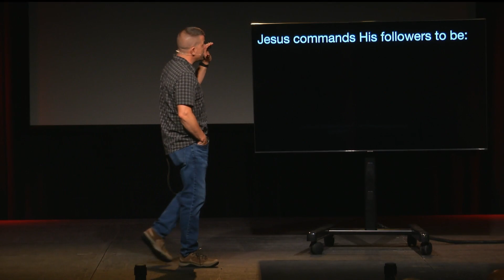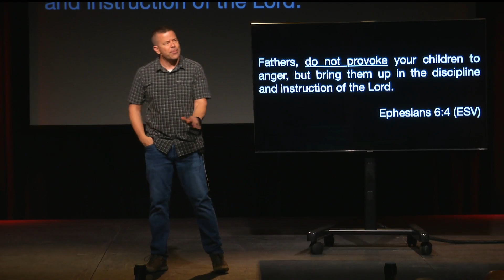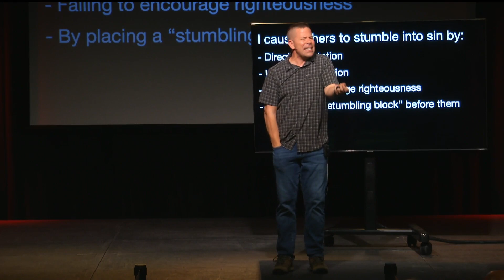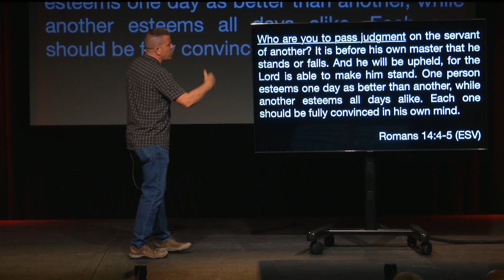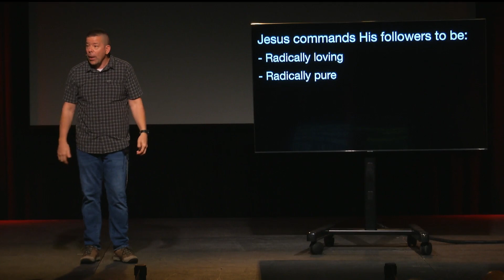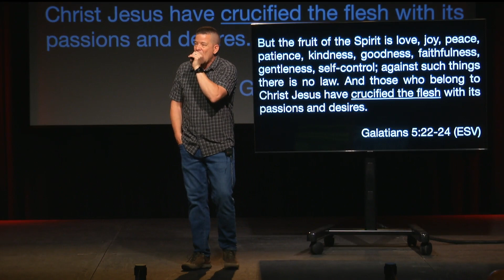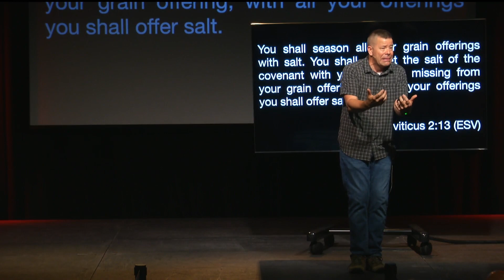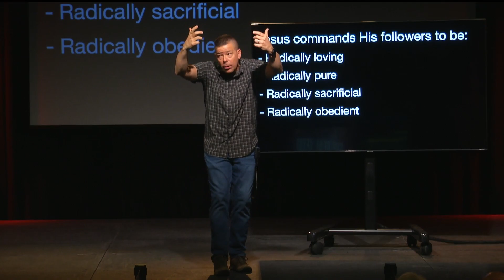The Real Jesus (Week 32)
Am I radical in my walk with Jesus?